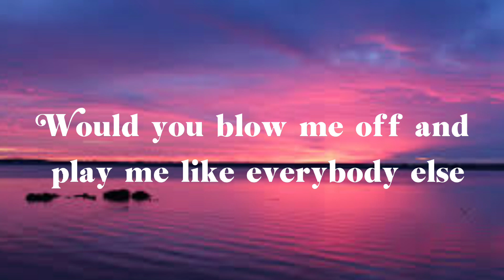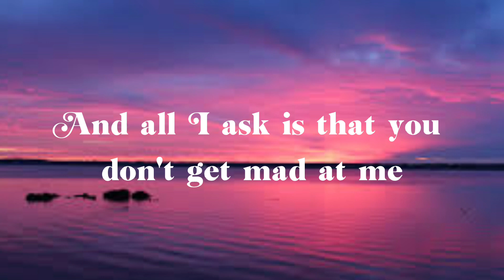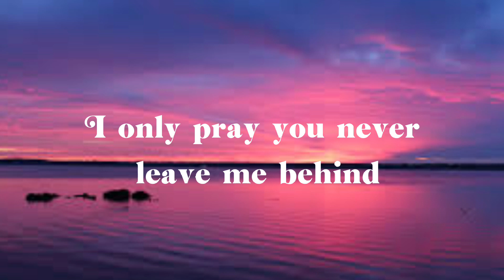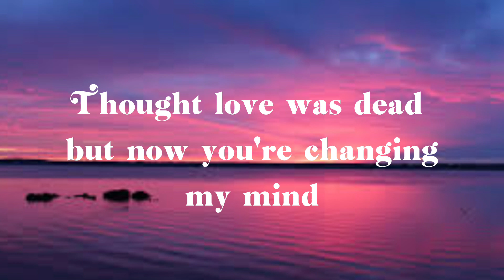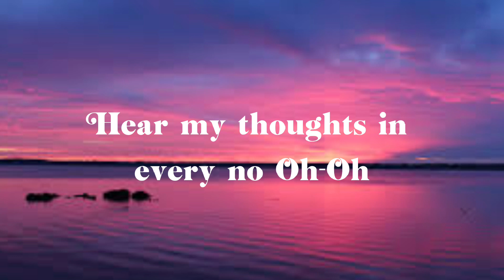My heart stereo- Gym Class Heroes (Lyrics)